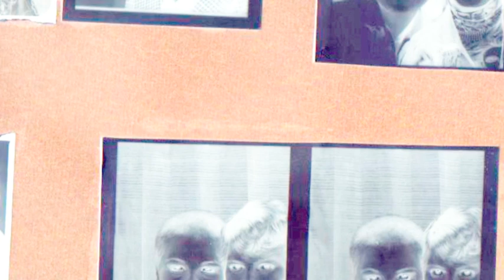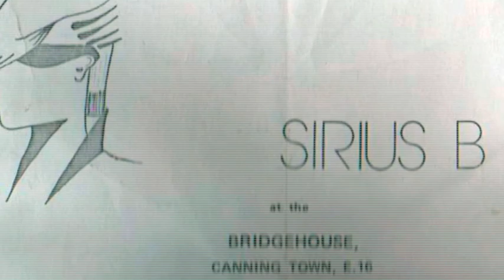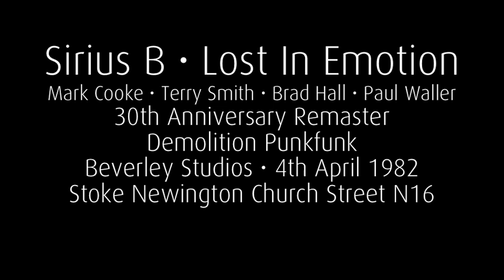Sirius B - Lost In Emotion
Sirius B - Lost In Emotion is track 2 of 2 from the Demolition Punkfunk sessions recorded at Beverley Studios, Stoke Newington Church Street N16 on 4th April 1982. This is the 30 year anniversary remaster of the recording.